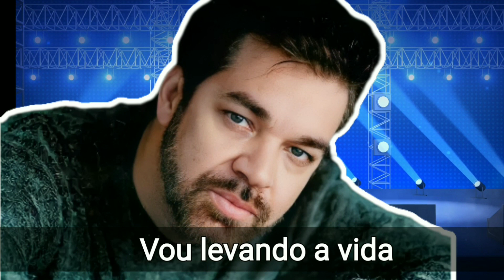25 composições de "Peninha"( TOP 25 )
no vídeo 25 composições de peninha, a gente mostra 10 músicas que ele compôs e gravou,e o restante são sucessos escritos por peninha e gravado nas vozes de outros cantores, total de 25 sucessos